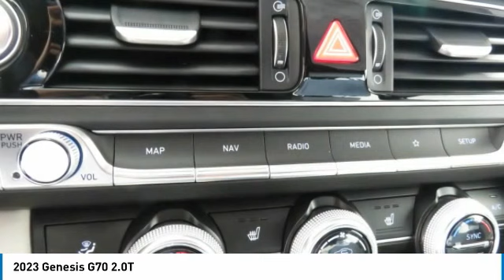2023 Genesis G70 Birmingham AL HY23308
2023 Genesis G70 2.0T

NOW OPEN! TO KEEP YOU SAFE, WE DELIVER!brbrBUY ONLINE-TEXT-EMAIL-CHAT-PHONE AND WE WILL DELIVER YOUR NEXT VEHICLE TO YOUR DOOR!brbrFROM OUR SALES FLOOR TO YOUR DOOR!brbrIT'S THAT EASY!brbrRecent Arrival! Alta White 2023 Genesis G70 2.0T RWD 8-Speed Automatic I4 21/31 City/Highway MPG Priced below KBB Fair Purchase Price!brbrbrPrice amount shown includes Mfg. Incentives, Jim Burke Protection Package, additional incentives can include, (Military, College Grad, Valued Owner or Competitive Owner). Offers, incentives, discounts and financing are subject to expiration and other restrictions. Customer must finance with dealer, see dealer for qualifications and complete details. Consumer has the option to return vehicle within Five Days of original date of sale for A VEHICLE OF EQUAL OR GREATER VALUE. The vehicle must be exchanged or returned during the applicable time period in the same condition as it was upon delivery to the purchaser, subject to normal wear and tear. Pricing does not include dealer add ons. *All mileage shown is approximate. Demonstrations and test drives will alter the original inventoried mileage. While we make every effort to ensure the data listed here is correct, there may be instances where some of the pricing, mileage, options or vehicle features may be listed incorrectly as we get data from multiple data sources.